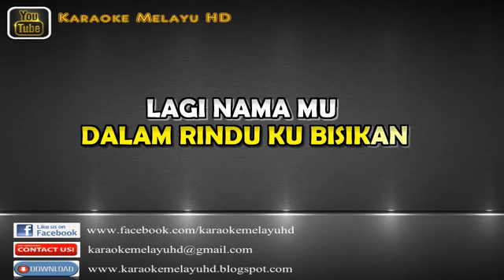Menghitung hari krisdayanti